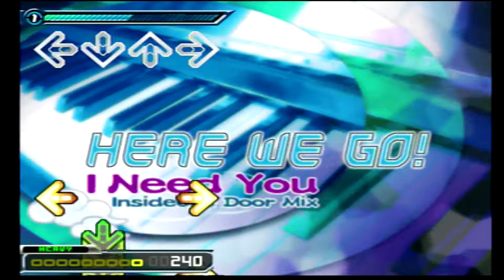Dance Dance Revolution EXTREME 2- I Need You: Insideout Door Mix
Ahh, yes. The song from the US DDR Extreme Information menu!  Soothing and fun!